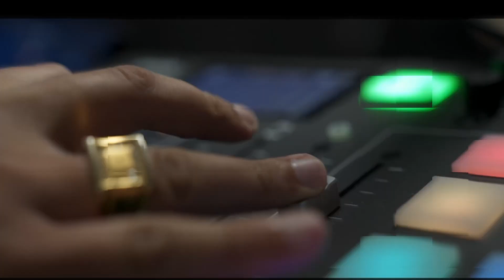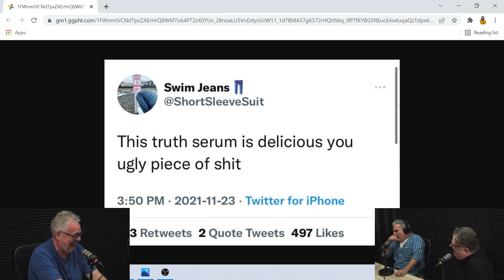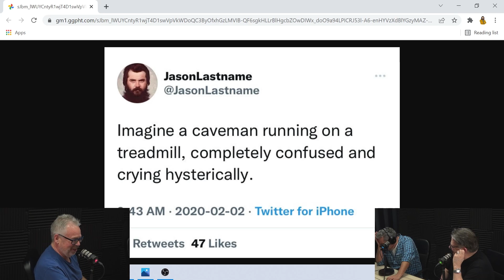STANDING BY: The Terry & Ted Podcast | Season 2 | Episode 2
We've all shared the silver screen with Robert DeNiro in a movie scene that was directed by Martin Scorsese...okay, no, we haven't. But Terry and Ted know someone who has: Montreal actor, comedian and restauranteur Guido Grasso Jr. - this week's guest on Standing By: The Terry and Ted Podcast. Plus the Tweet Sheet and assorted other tomfoolery with Terry and Ted and their producer, Poseidon